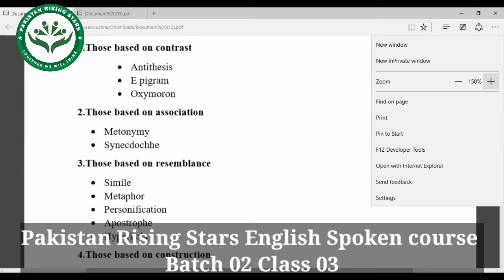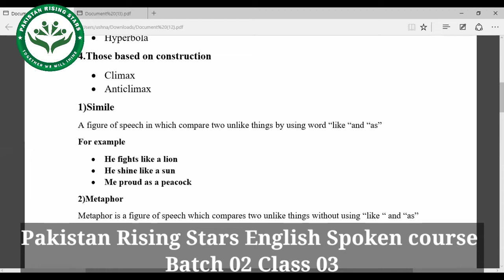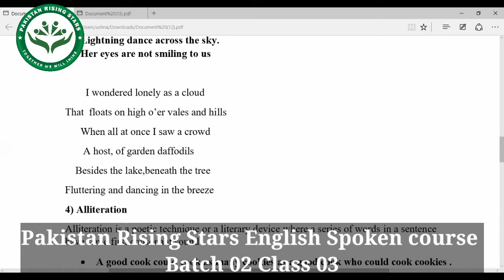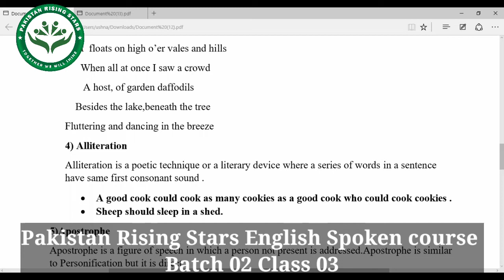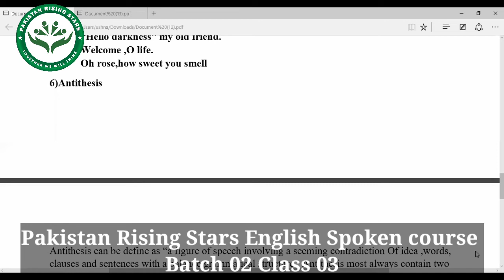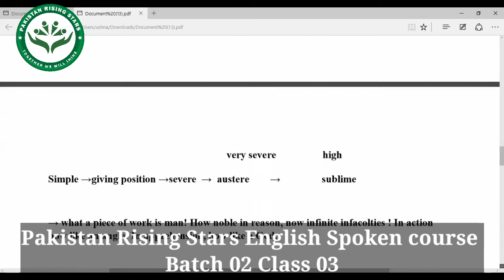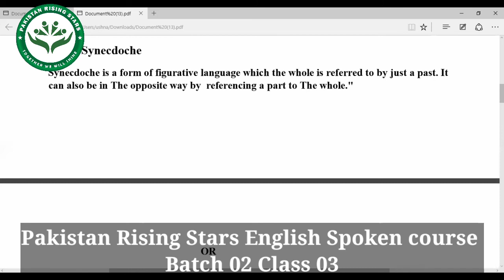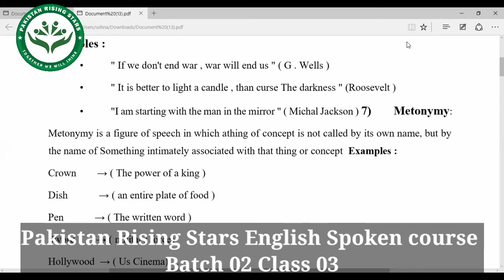Pakistan Rising Stars English Spoken course Batch 02 Class 03